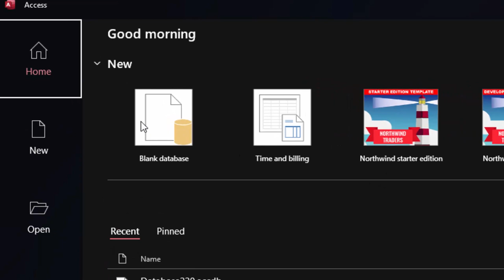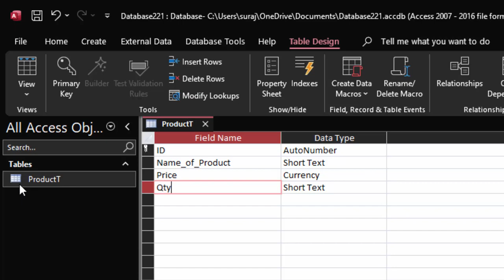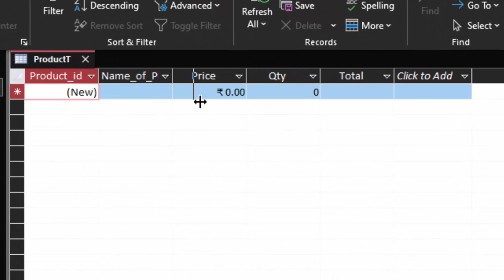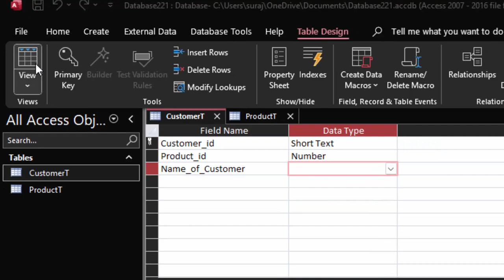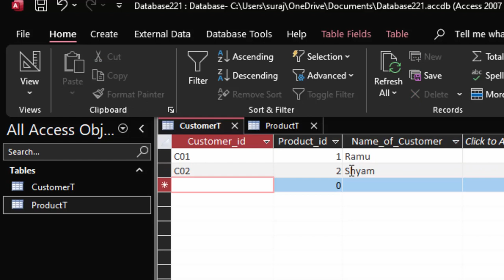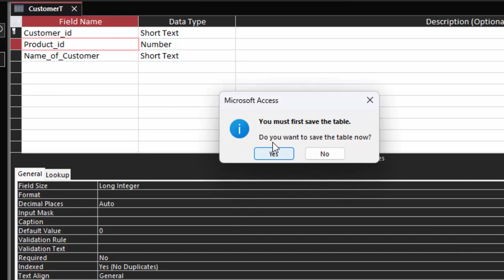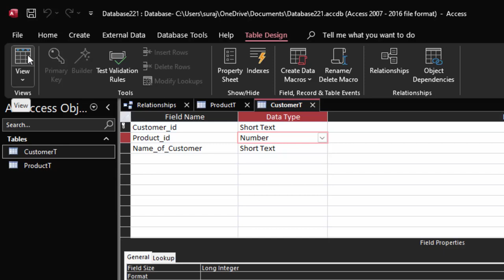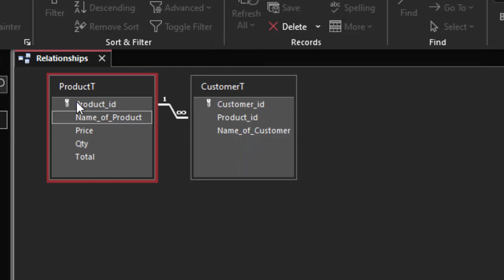One to one and one to many relationship in Microsoft Access 2021@COMPUTEREXCELSOLUTION